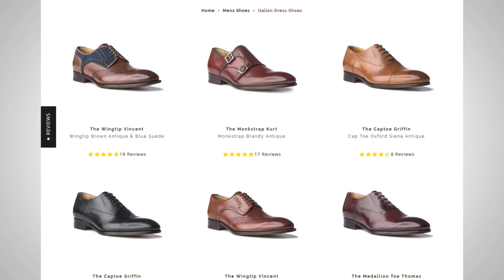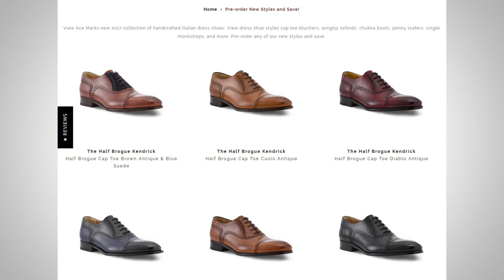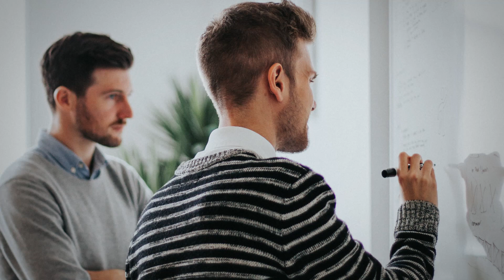Dressing For Career Success | What To Wear For Interviews, Promotions and Management Opportunities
Want the key to charging more for your product or service? Unlock your personal brand with our FREE masterclass

Video Summary:

1:08 - Dressing for the interview
7:59 - Dressing for the promotion
15:32 - Dressing as the manager/CEO